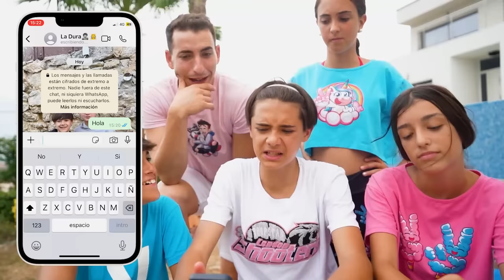EL JUEGO DE LA BOTELLA CON MI HERMANO, HIJASTRA Y ABUSON…*mucho salseo!**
Hoy vamos a jugar con los niños al juego de la botella y vamos a ver que cosas salseantes se preguntan entre ellos.